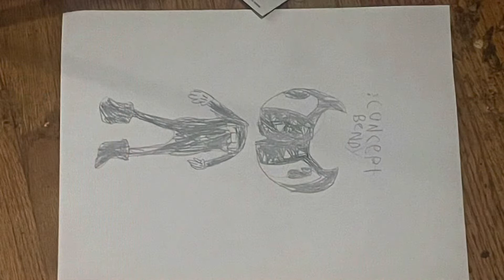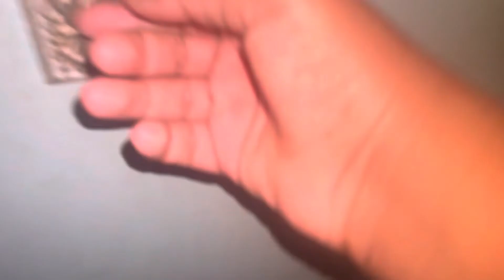Arising ink- a bendy and the ink machine short film